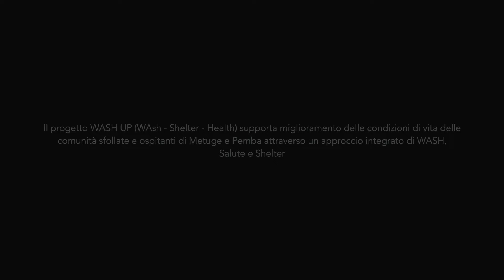Mozambico: tra emergenza umanitaria e crisi climatica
Qualche mese fa con la Fondazione AVSI abbiamo visitato il Mozambico, un gigante sdraiato sulle coste dell'Africa orientale. Qui, tra crisi umanitaria e cambiamenti climatici, le persone vivono in condizioni di costante emergenza. In questo video vi racconto cosa ho visto.